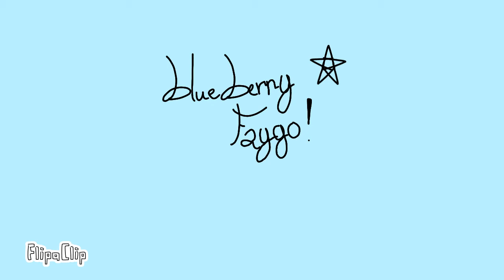Blueberry Faygo! MeMe[Optro]